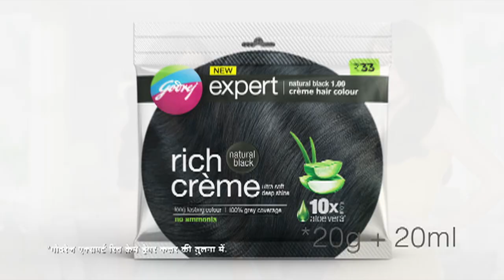Kaiya Tohar Barat Aai | Juhi Pandey | Promo | Oscar Movies Bhojpuri | Sabrang Film Award 2021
नये गायक/सिंगर का भी ये कंपनी म्यूजिक वीडियो रिलीज़ करेगी, इच्छुक गायक इस नंबर पे संपर्क कर सकते है -

सबरंग फिल्म अवार्ड्स २०१९
भोजपुरी फिल्म अवार्ड्स